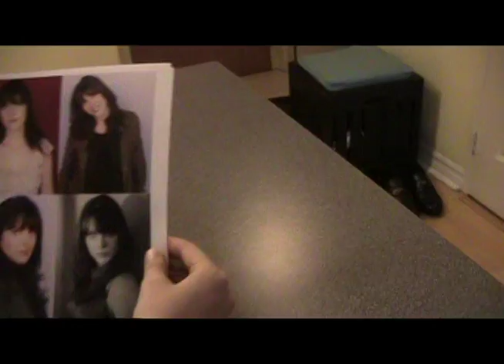The Casey Chronicles starring Stevie Thomas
The Casey Chronicles follows the adventures of law student turned actress Casey Buyers.
Starring Stevie T (Stevie Thomas)